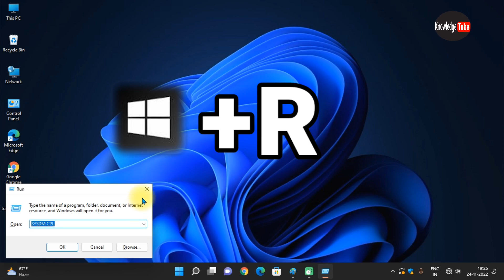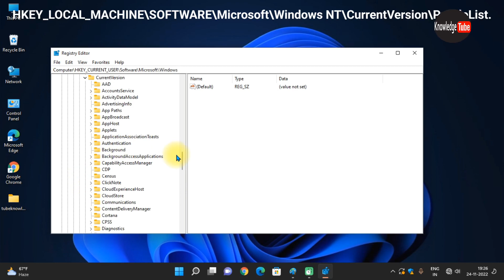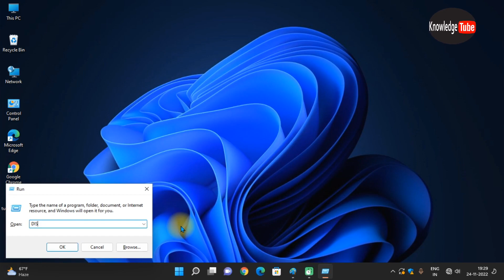How to Clear the Run Command's History Windows 7, 10, 11 | How do I delete Run command history?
Hello Friends,
Welcome to My tubeknowledge channal !

Hello Guys,  es video me bataya hai ki Windows 7, 10, 11, me kaise run history clear karte hai  (How to Clear the Run Command's History Windows  7, 10, 11 ) in hindi easy way me @dharmyoutube

i hope ye video Aapko pasand aayi hogi !!!

Please L i k e  S h a r e  and  S u b s c r i b e  the Channel.

 Or Aapke Man me Koi Sawal hai to Comment Box me Comment kare

runhistoryclearwindows7,10,11

How to See Wi-Fi Password in Windows 7, 10, 11 In Hindi easy way | Windows Wi fi Password पता करे ?

HP LaserJet P1505 Printer Software and Driver Downloads...

How to turn on bitlocker in Windows 7, 10, 11 | Windows me bitlocker kaise  on kare in hindi

Jai Hind...